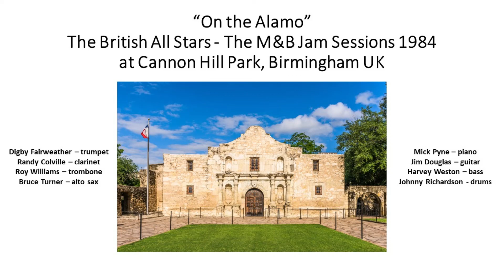On the Alamo - British All Star Jam Session 1984 - Digby Fairweather, Roy Williams, Bruce Turner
This is one of my favorite tunes which was composed by Isham Jones in 1922 with lyrics by Gus Kahn. This is a gentle swinging version performed by a band of British All-Star musicians performing at the first annual Mitchells and Butlers Jam Sessions which later evolved into the Birmingham Jazz Festival. The personnel are shown on the video slide.
This quote from the album liner notes sums it all up; "The M&B Jam Session was conceived as a positive gesture against the introspective, self- indulgent, over intricate music that, masquerading as Jazz, often threatens to obscure the true spirit of the music. To this end, a galaxy of the most exciting and consummate musicians gathered together in a Birmingham Park to demonstrate that masters of their craft are still prepared to take risks, compete with their peers and produce red blooded swinging Jazz that really does move the spirit." Nothing else need be said!